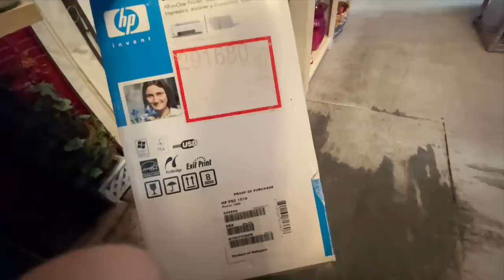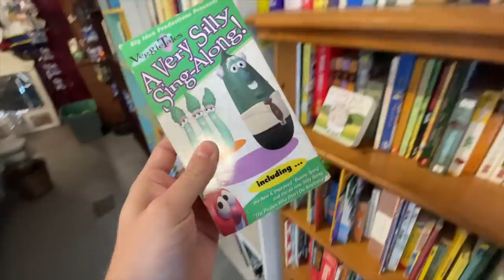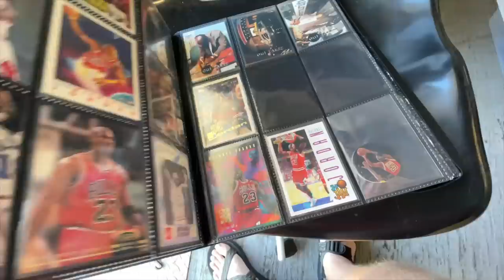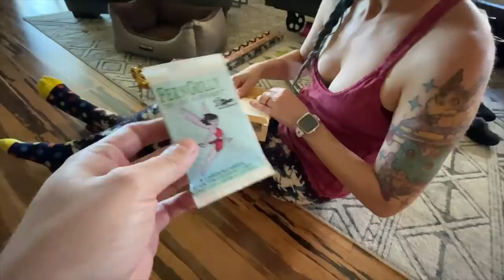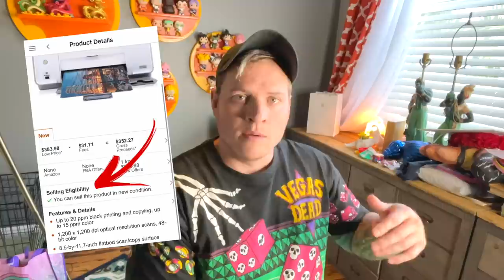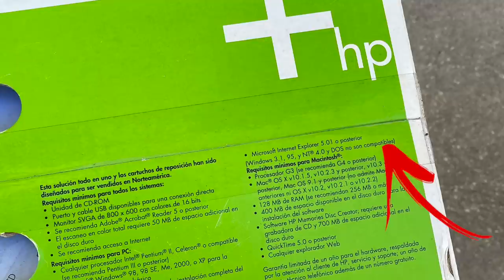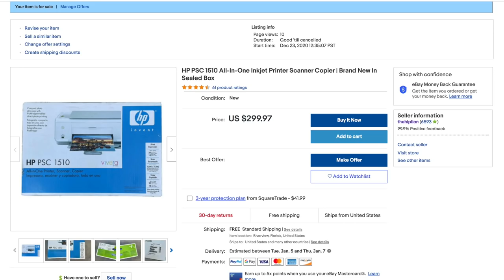Thrifting Through Small Town America! (Treasure Hunting!)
I went thrift shopping in a little town in Florida.

• OUR EBAY STORE
• SUPPLIES WE USE